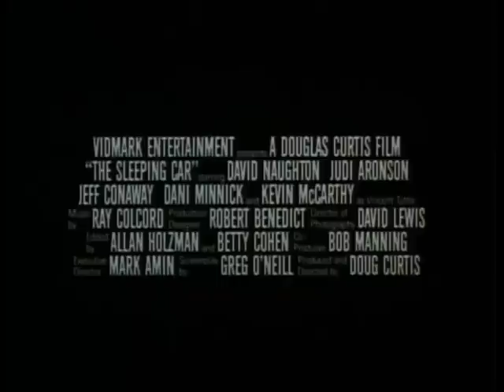The Sleeping Car (1990)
Jason (David Naughton) moves into an abandoned train car where he resurrects the vicious ghost of his landlady's dead husband... The Mister. After some near-fatal encounters with the violent specter he seeks local exorcist Vincent Tuttle (Kevin McCarthy).
Director: Douglas Curtis